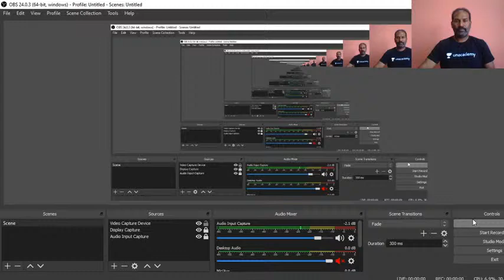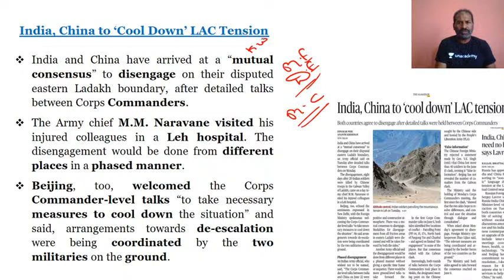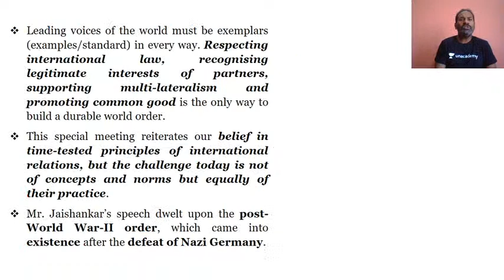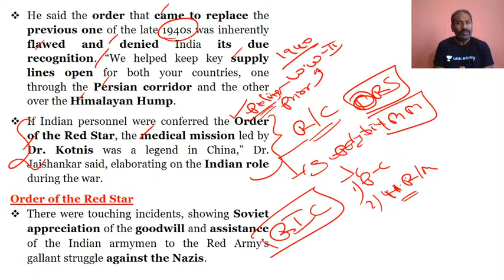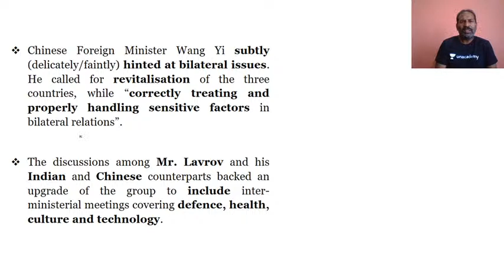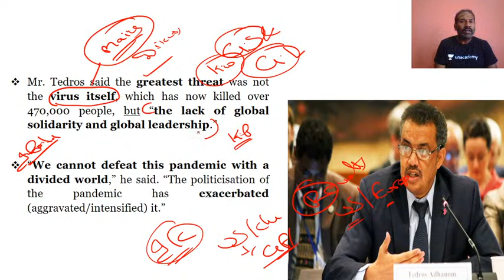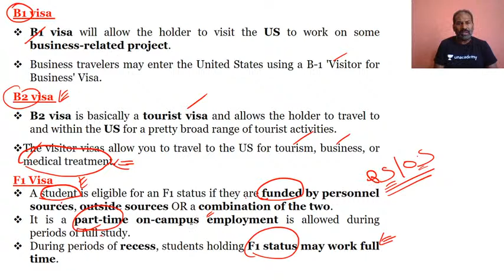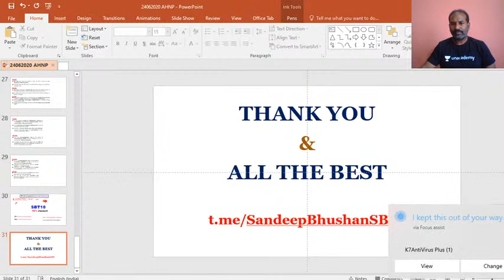Complete Analysis of The Hindu Newspaper | 24-June-2020 | Crack UPSC CSE English/IAS 2020/2021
Sandeep Bhushan Thummala will be doing the complete analysis of The Hindu Newspaper. Current affairs is extremely important from the view of UPSC CSE 2020/2021 preparation. The Hindu Newspaper is an integral part of UPSC Civil Services Examination. Daily Current Affairs is asked for UPSC CSE.

In this lecture, the educator will do the analysis of the Hindu newspaper of 24 June, 2020. The aspirants are advised to watch the entire video lecture for better understanding.

Sandeep Bhushan and more top educators are teaching live on
Unacademy Subscription.

Unacademy Subscription Benefits:

1. Learn from your favorite teacher
2. Dedicated DOUBT sessions
3. One Subscription, Unlimited Access
4. Real-time interaction with Teachers
5. You can ask doubts in the live class
6. Limited students
7. Download the videos & watch offline